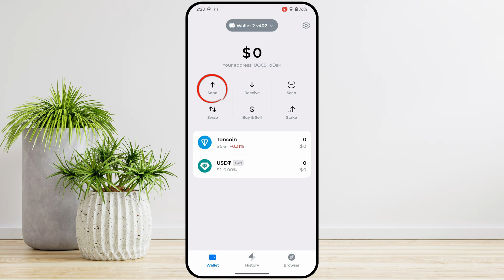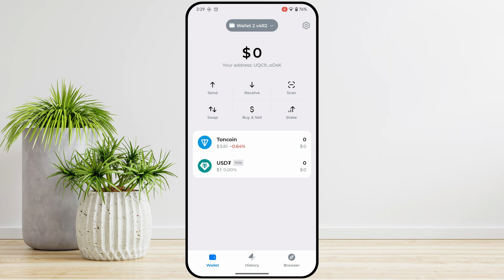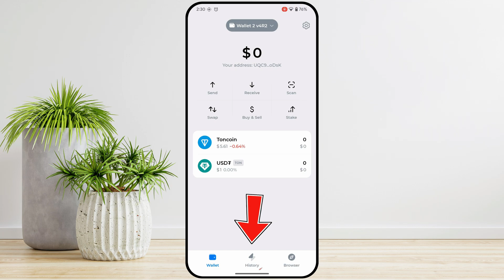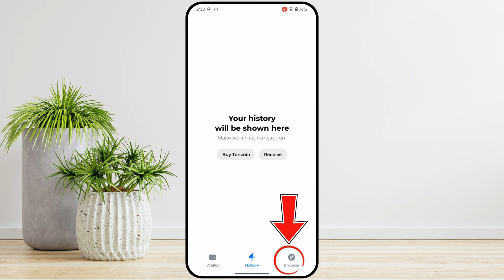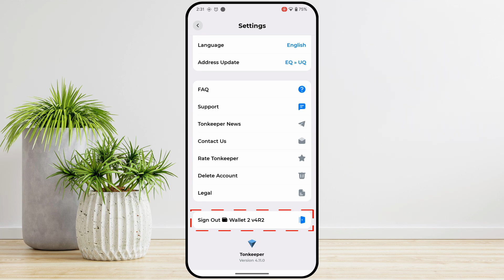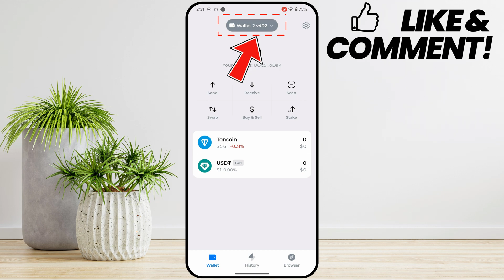How To Use Tonkeeper Wallet | Tonkeeper Wallet Full Explained Send, Receive, Swap Toncoin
In today's video we have learned how to use tonkeeper wallet. How we can receive toncoin or any token of ton blockchain in tonkeeper wallet, how we can sand and how we can buy. All these details we have learned in this video how we can use tonkeeper wallet.

Cover Topic:
how to use tonkeeper wallet